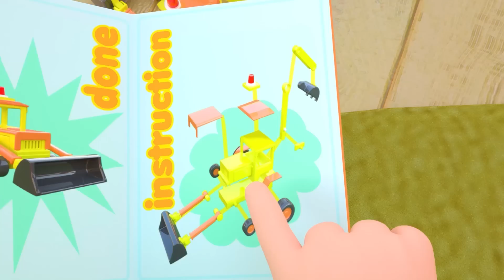Swimming Pool Song + More Nursery Rhymes & Songs For Kids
Sing Along With Me:

this is the way we (inflate the balloons)*3
this is the way we inflate the balloons when we want to swim
(Pump)*5 (Jump)*5
this is the way we (wear the tools or get ready)*3
this is the way we (wear the tools or get ready) when we want to swim
(wear)*5, with (pair)*5
this is the way we (jump in the pool)*3
this is the way we jump in the pool when we want to swim
(climb)*5 (slide)*5,
this is the way we (dive into water)*3
this is the way we dive into the water when we swim in the pool
(splash)*5, (squish)*5
This is the way we (play with bubbles)*3
This is the way we play with bubbles when we swim in the pool
(bubble)*5